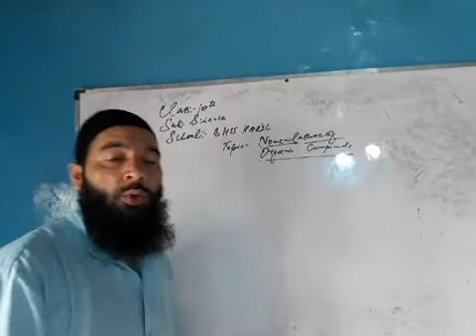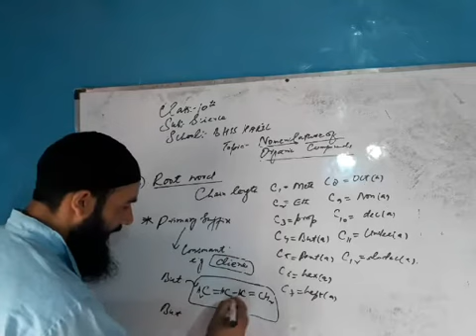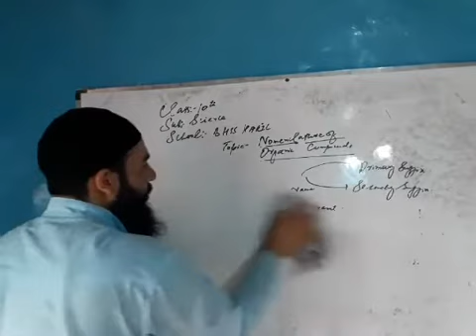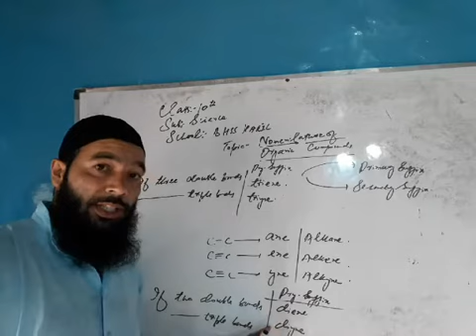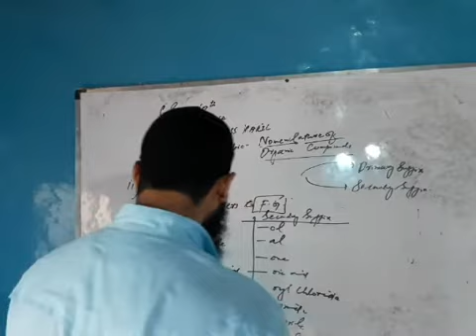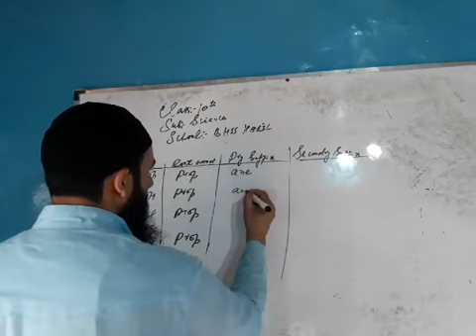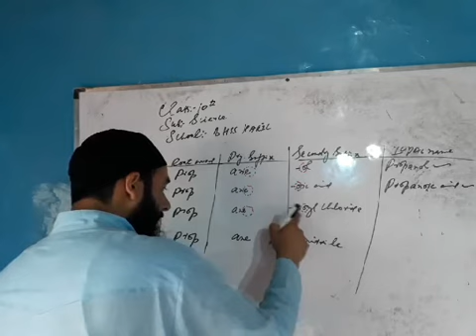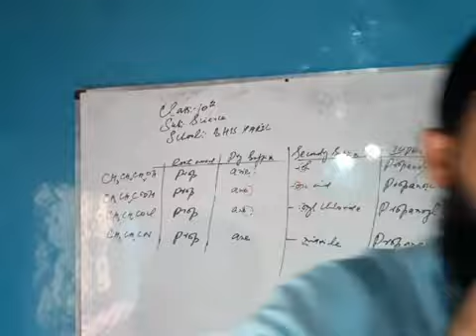Lecture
On the topic nomenclature of organic compounds